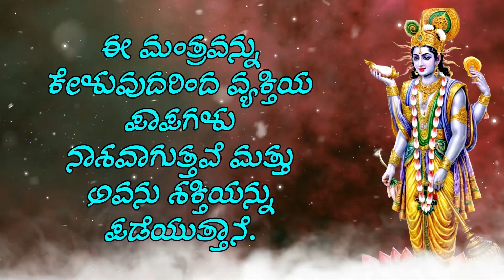ಈ ಮಂತ್ರವನ್ನು ಕೇಳುವುದರಿಂದ ವ್ಯಕ್ತಿಯ ಪಾಪಗಳು ನಾಶವಾಗುತ್ತವೆ ಮತ್ತು ಅವನು ಶಕ್ತಿಯನ್ನು ಪಡೆಯುತ್ತಾನೆ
ವಿಷ್ಣು ಭಕ್ತಿಯು ವ್ಯಕ್ತಿಯ ಪಾಪಗಳನ್ನು ನಾಶಪಡಿಸುತ್ತದೆ ಮತ್ತು ಧರ್ಮವನ್ನು ಅನುಸರಿಸುವ ಶಕ್ತಿಯನ್ನು ನೀಡುತ್ತದೆ. ಶ್ರೀ ಹರಿಯ ಕೃಪೆಯಿಂದ ಮನುಷ್ಯನ ಎಲ್ಲಾ ಇಷ್ಟಾರ್ಥಗಳು ಈಡೇರಿ ಲೋಕದ ದುಶ್ಚಟಗಳಿಂದ ಮುಕ್ತಿ ದೊರೆಯುತ್ತದೆ.

YouTube ನಲ್ಲಿ ವಿಶೇಷವಾದ ಭಕ್ತಿ ವಿಷಯಕ್ಕಾಗಿ ಅತ್ಯುತ್ತಮ ಸ್ಥಳಗಳಿಗೆ ಸುಸ್ವಾಗತ.

ಪ್ರತಿದಿನ ಇಂತಹ ಸಂತೋಷಕರ ವೀಡಿಯೊಗಳ ಅಧಿಸೂಚನೆಯನ್ನು ಪಡೆಯಲು ನಮ್ಮ ಚಾನಲ್‌ಗೆ ಚಂದಾದಾರರಾಗಿ. (ಚಂದಾದಾರರಾಗಿ)